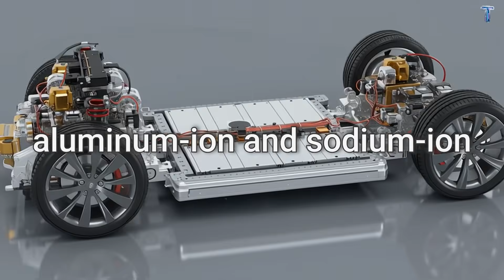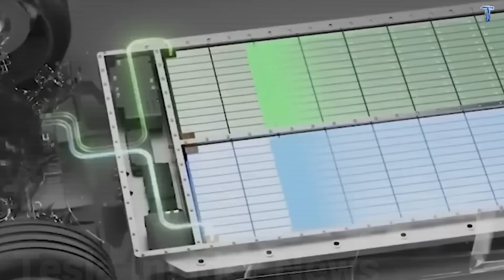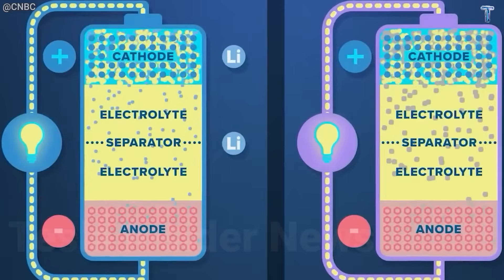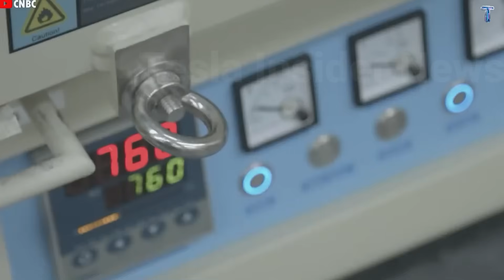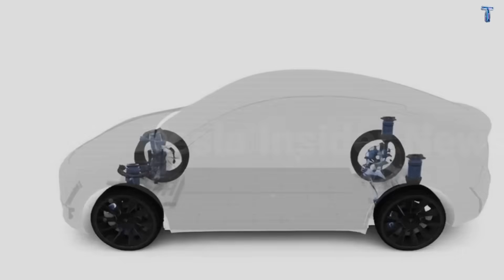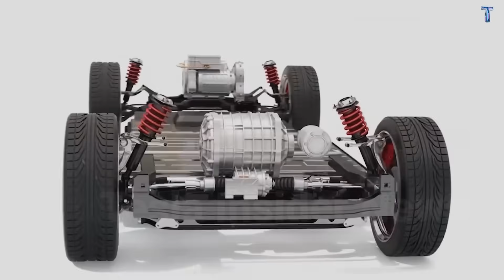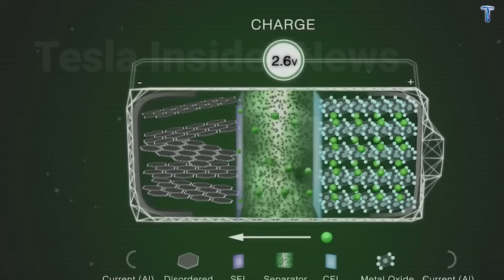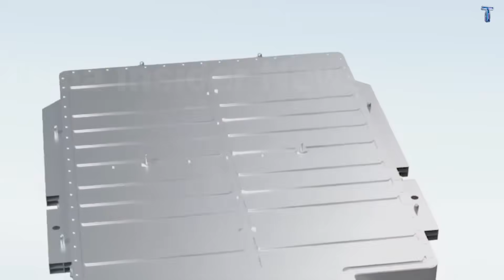Elon Musk’s $12,749 Tesla Model 2 Ends Charging Anxiety Forever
00:00 Intro
01:23 The Real Reason EVs Still Feel Like a Compromise
02:57 Energy Density — The Flaw Tesla Isn't Hiding
05:00 Charging Speed — The Expectation Flip
06:45 Battery Lifespan — The End of Degradation Fear
08:41 Reality Check — Why This Isn't Just Laboratory Hype
10:19 The Cost Equation That Changes Everything
13:44 Outro
The upcoming Tesla Model 2 could redefine what drivers expect from electric vehicles, and it all starts with a radical shift in battery technology. In this video, we break down the truth behind the Tesla Model 2 battery and why Tesla is moving beyond traditional lithium-ion chemistry. Instead of chasing more range at any cost, Tesla is focusing on what actually matters to drivers: charging speed, lifespan, and affordability. By introducing next-generation solutions like the aluminum ion battery and sodiumion battery, Tesla aims to eliminate charging anxiety and long-term degradation fears that have held EV adoption back for years. This is not marketing hype—it’s a fundamental rethinking of how a Tesla battery should work in the real world.
We take a deep dive into how aluminum-ion technology changes the equation. While it may offer slightly lower energy density on paper, the aluminum ion battery excels where lithium struggles: ultra-fast charging, thermal stability, and extreme durability. Imagine a Tesla Model 2 that charges fully in around 10 minutes and lasts for millions of miles without significant degradation. We also explore Tesla’s parallel development of the sodiumion battery, a low-cost chemistry designed to make mass-market EVs truly affordable. Together, these technologies could allow Tesla to deliver a car that feels more convenient than gasoline while costing far less to own over time.
This analysis explains why the Tesla Model 2 battery strategy could disrupt the entire auto industry. From raw material costs to long-term resale value, the shift to aluminum-ion and sodiumion battery systems may finally make EVs practical for everyday drivers—especially those who value reliability over hype. If you’re curious about how Tesla plans to scale these batteries, how they perform in cold weather, and why legacy automakers are nervous, this video connects all the dots. The future of the Tesla battery isn’t just about innovation—it’s about solving real human problems, and the Tesla Model 2 could be the first EV that truly gets it right.